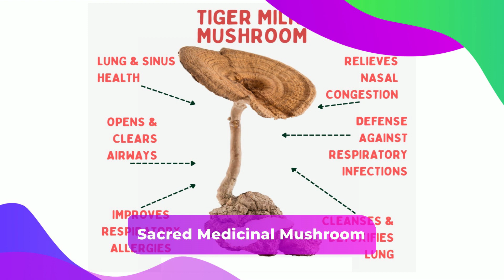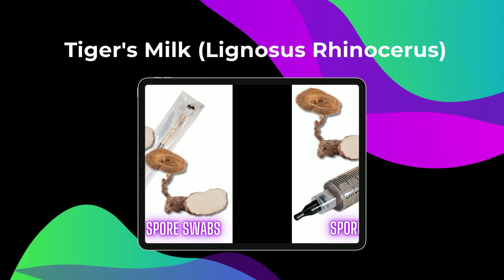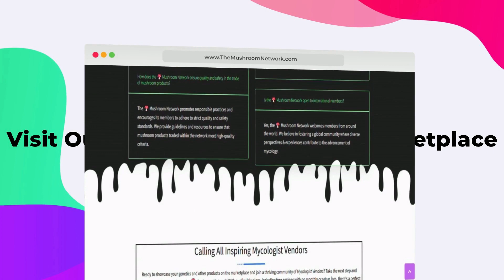Tiger’s Milk Mushroom - Mushroom Minute - The 🍄 Mushroom Network #-TigersMilk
Join us on The Mushroom Minute as we delve deep into the tropical forests, exploring the legendary Tiger’s Milk Mushroom. Discover its age-old significance, its unique characteristics, and the modern scientific pursuits surrounding it.

TO HELP SUPPORT AND GROW OUR NETWORK:

PLEASE REMEMBER: To LIKE, SHARE, & SUBSCRIBE to The Mushroom Network YouTube Channel for even more immersive content, taking us much deeper into the realms of mycology, spirituality, and the unity of existence. Let's grow the Wood Wide Web of Patrons & Mycelium TOGETHER!

AND DON'T FORGET TO VISIT THE MUSHROOM NETWORK TO CREATE YOUR FREE PATRON ACCOUNT GO TO: